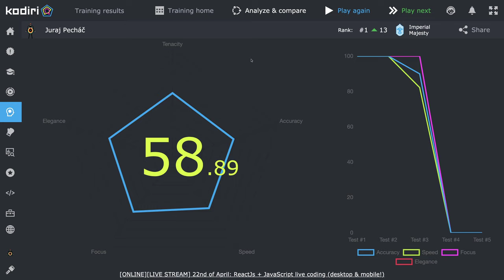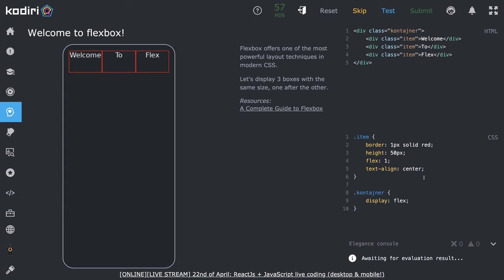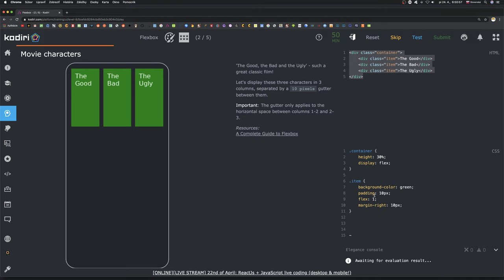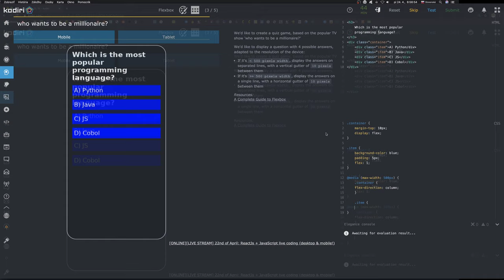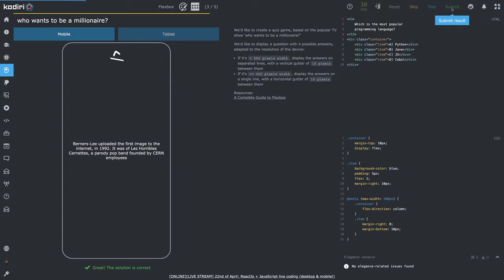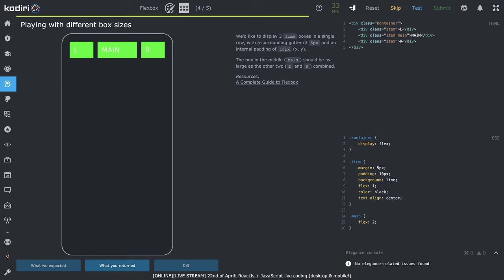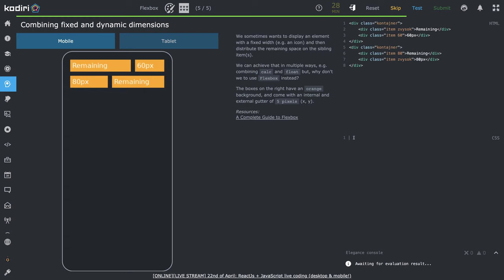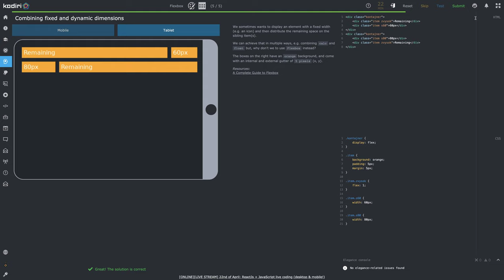1510 🖍 FlexBox - HTML a CSS - KodiriSK - vyššia stredná úroveň